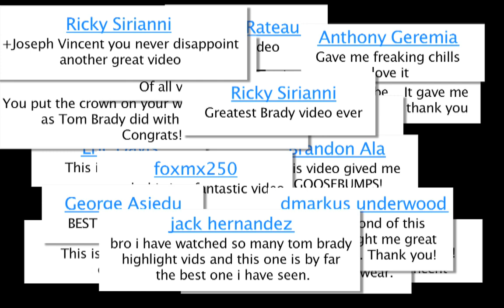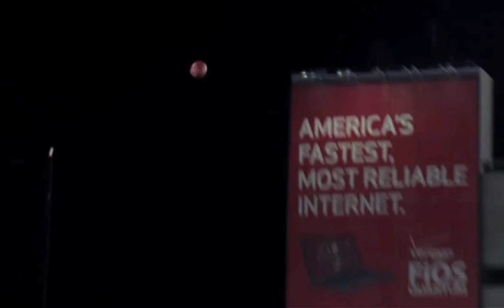Darrelle Revis - The Island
- EVERY VIDEO TONS OF EXCLUSIVES
Stay In Touch On Twitter - @BoredFilm